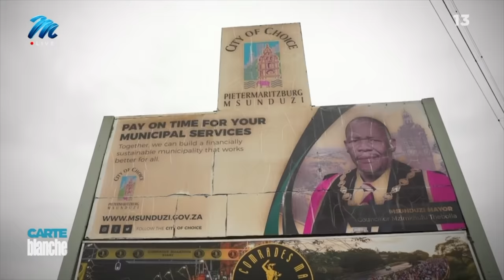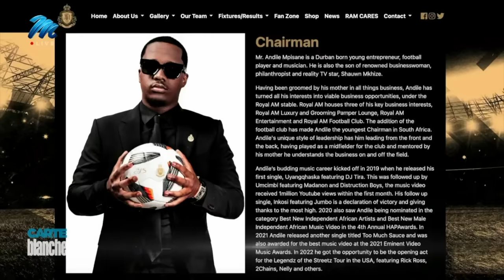Royal AM: Msunduzi's own goal | Carte Blanche | M-Net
𝗧𝗵𝗶𝘀 𝘀𝘁𝗼𝗿𝘆 𝗼𝗿𝗶𝗴𝗶𝗻𝗮𝗹𝗹𝘆 𝗮𝗶𝗿𝗲𝗱 𝗼𝗻 𝟮𝟱 𝗙𝗲𝗯𝗿𝘂𝗮𝗿𝘆 𝟮𝟬𝟮𝟰.
In Pietermaritzburg, in the Msunduzi Local Municipality, rubbish lies uncollected on the streets for weeks at a time. In this once-bustling capital city, the putrid stench of urine hangs in the air: a disturbing sign of the city’s decay. Sewage leaks and water pipeline bursts have become common while the supply of electricity has reached a crisis point. The municipality owes Eskom millions, but its coffers are dry. So, why did the mayor sign a multi-million rand deal to sponsor a PSL football team for the next three years? It’s a decision that has residents and business owners outraged.